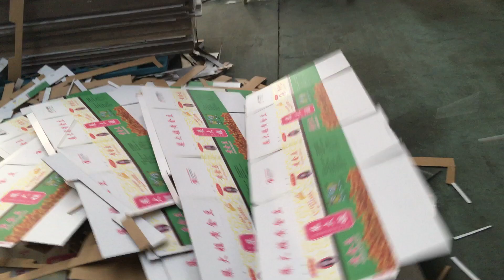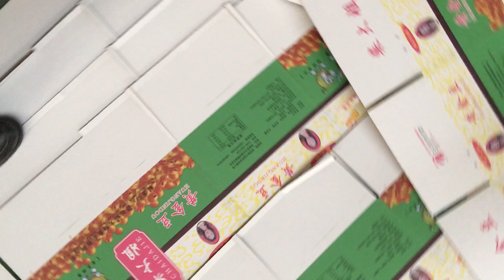HX series vacuum transfer bottom printer die cutter machine